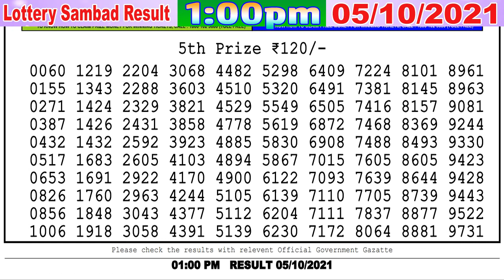Lottery Sambad Result 1:00pm 05/10/2021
Lottery Sambad
dear morning 1pm result
1. lottery sambad
2. lottery live
3. lottery sambad Nagaland
4. lottery sambad morning
5. lottery sambad result 1 pm
6. lottery sambad today
7. lottery sambad live
7. Aaj ka Nagaland lottery result
8. aaj ka dear lottery result
9. nagaland state lottery result
10. Nagaland state lotteries result
11. Lottery Sambad dear
12. Nagaland lottery sambad
13. Sokal aktar lottery result
14. so collector morning result
15. dupur actor morning result
16. chocolate dear lottery result
17. nagaland lottery morning result
18. dupur today result
19. nagaland lottery result
20. 2 p.m. lottery result
21. 1 p.m. lottery result
22. dear lottery result today 1pm
23. nagaland lottery sambad aaj ka
24. dear lottery result
25. lottery sambad lottery sambad
26. nagaland state lottery sambad
27. sikkim lottery result
28. Lottery songbad
29. lottery news
30. dear lottery news
31. nagaland lottery news
32. lotaree saambaad

00:00 Dear Lottery Result
00:58 Nagaland Lottery Sambad  Fifth prize